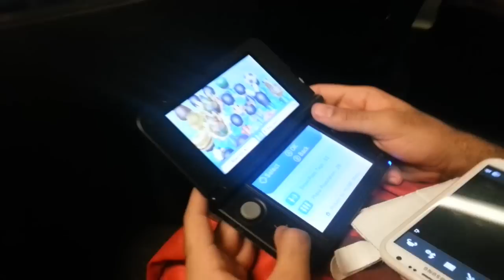VLOG #3 - كوميكون٢٠١٣ اليوم الثاني